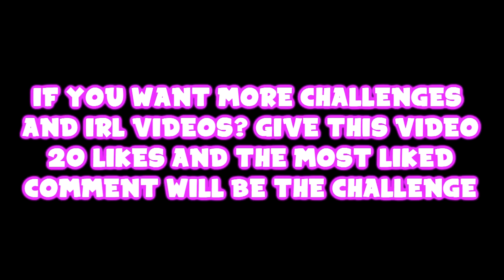Eating a *GHOST PEPPER* for fun... (DANGEROUS)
Hello everybody. Hopefully you enjoy this new video. If you want more IRL videos and challenges LMK in the description.